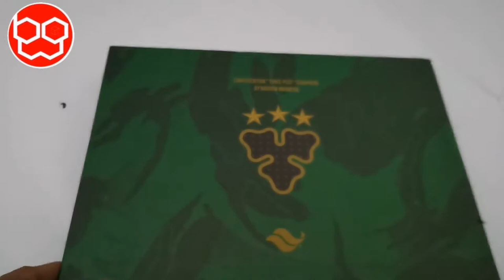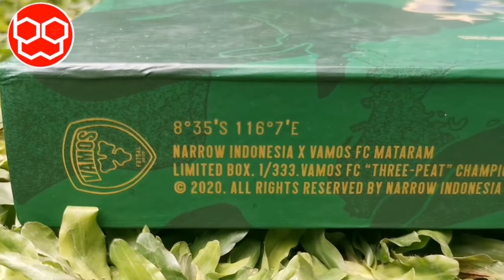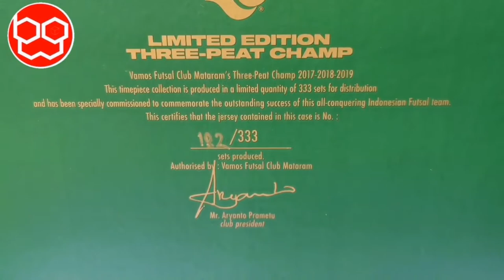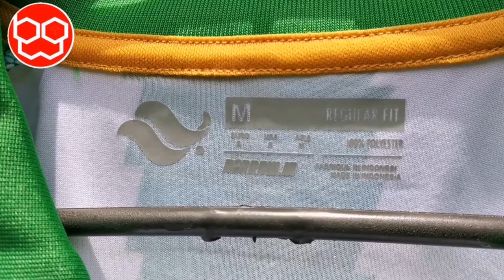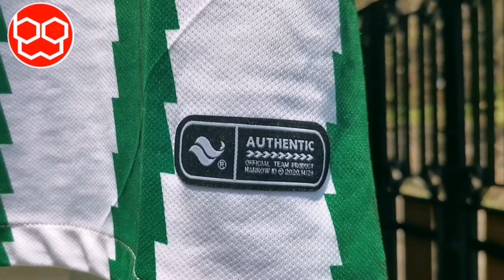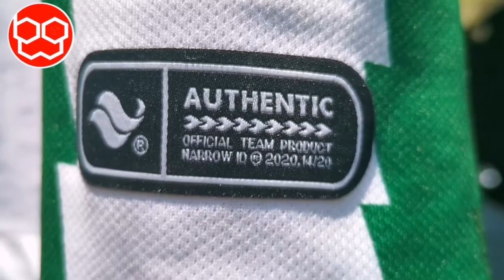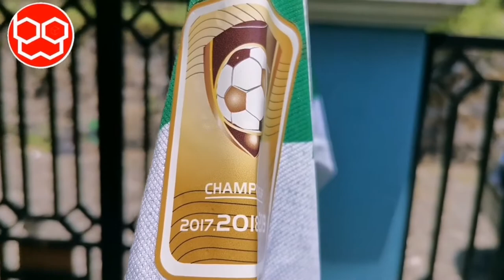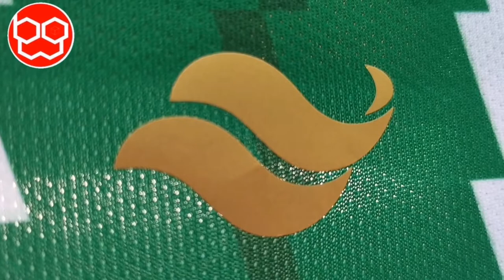Unboxing dan review Jersey Vamos Mataram FC Edisi Spesial 3x juara beruntun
Haiii jersey loverss. Semoga dalam keadaan sehat selalu yak. Di video unboxing dan review jersey kali ini, bowkus jersey berkesempatan untuk mengunboxing dan mereview jersey spesial dari vamos mataram fc. Beruntung sekali bowkus jersey bisa mereview jersey spesial dari Vamos Mataram FC ini. Jersey ini begitu spesial karena dibuat secara ekslusif oleh Narrow untuk merayakan 3 tahun berturut-turut menjadi kampiun liga futsal Indonesia. Jerseynya juga dikemas menggunakan box lho. Mantap abis. Narrow merupakan salah satu apparel terbaik di negeri ini. Silahkan di simak sampai habis ya jersey lovers, banyak detail-detail unik dari jersey vamos mataram fc ini. Semoga video unboxing dan review jersey ini bisa bermanfaat buat jersey lovers semua ya. Salam localpride. Bangga buatan Indonesia

Keep in touch with me bowkus jersey ya jersey lovers

Untuk jersey lovers yang kepengen beli jersey original bekas bowkus jersey review bisa berkunjung ke tokpednya bowkus jersey di